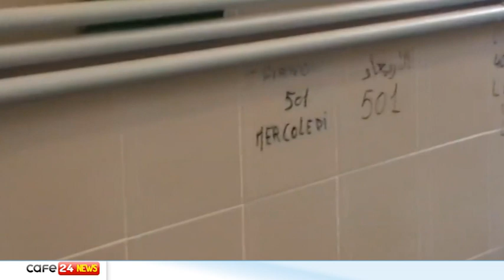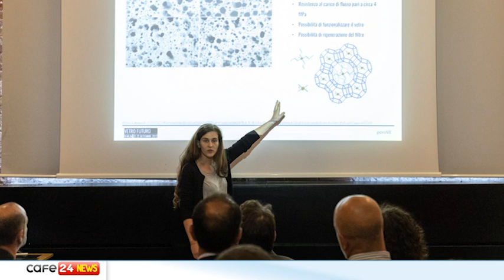CAFE24 TGVENEZIA VEN 9 GIUGNO 2023